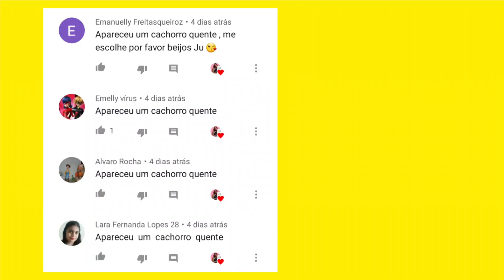Gi COM O FILHO DO LUCCAS NETO! GI E LUKE JUNTOS NO FILME DUAS BABÁS MUITO ESQUISITAS?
gi junto com filho do luccas neto no filme 2 babá muito esquisitas